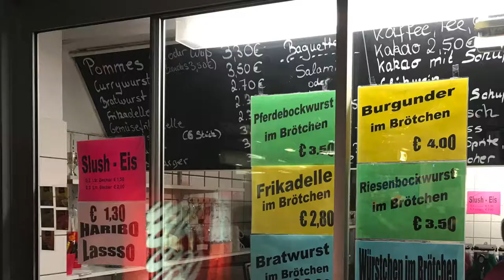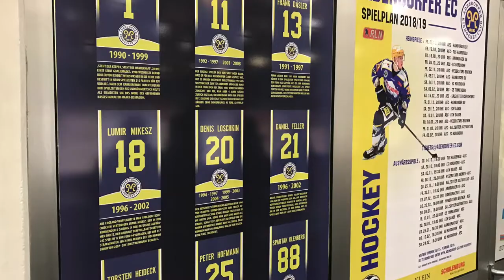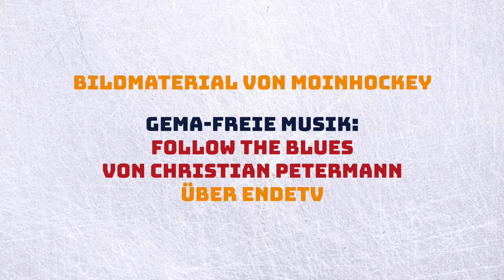2018-12-29 Adendorfer EC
Dieses Video ist Teil unseres Berichtes zur Eishockey-Begegnung Adendorfer EC gegen ECW Sande.